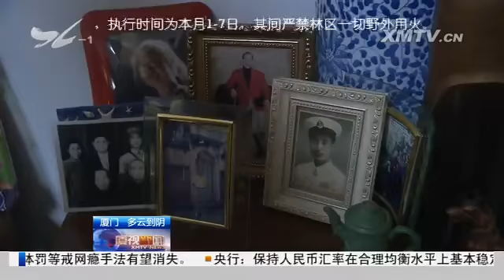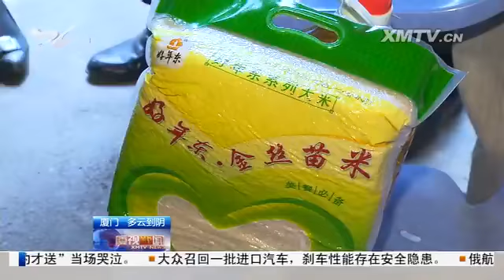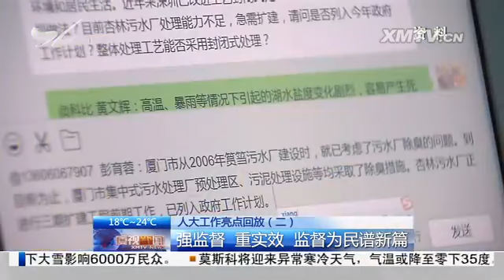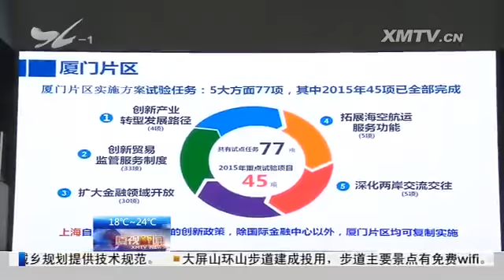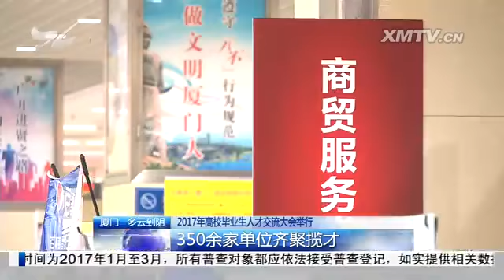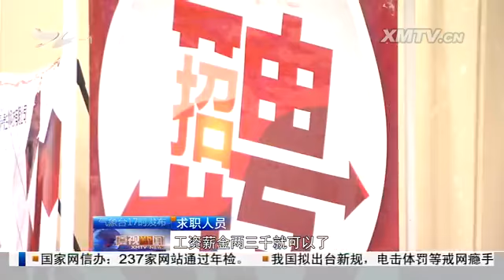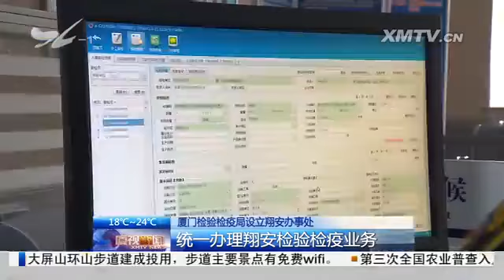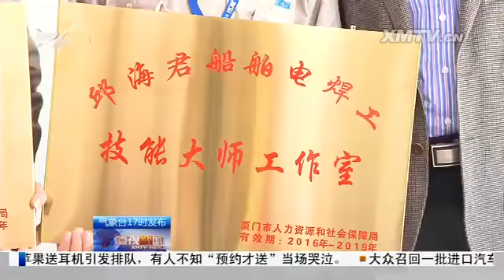厦视新闻 2017.1.7 - 厦门电视台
厦门市领导分路看望慰问困难群众：确保困难群众温暖过节；

　　两岸同胞畅叙亲情迎新春；

　　首届十佳歌手出炉：用好音乐唱出厦门魅力；

　　厦门市召开全市老干部政情通报会；

　　人大工作亮点回放（二）：强监督 重实效 监督为民谱新篇；

　　十二届厦门市政协工作亮点回眸（三）：政协协商民主建设见实效；

　　2017年高校毕业生人才交流大会举行：350余家单位齐聚揽才；

　　厦门市图书馆推出电子书借阅服务；

　　厦门检验检疫局设立翔安办事处：统一办理翔安检验检疫业务；

　　发挥专业优势 助力美丽乡村建设：厦门大学设立首个乡村营建实践基地；

　　（简讯）厦门首批10个市级技能大师工作室授牌；

　　（简讯）厦门航空和意博网络"机+酒"商旅服务合作项目成功签约；

　　（简讯）厦门市教师朗诵艺术团举行迎新春音乐朗诵会。